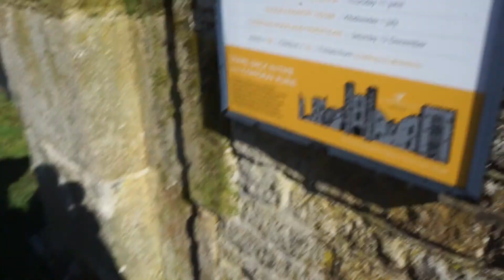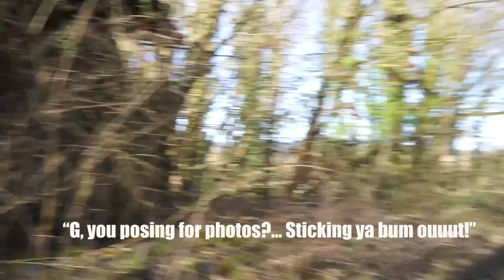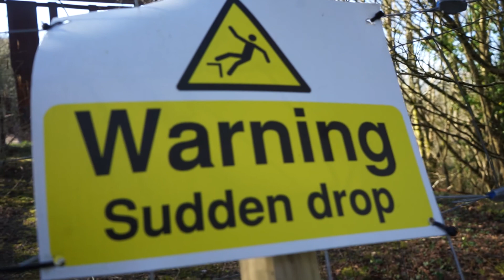Is there a spare beer going? (ABANDONED QUARRY - UK) Part 1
Group adventure to an ABANDONED QUARRY in cocking, yes it is actually called cocking!